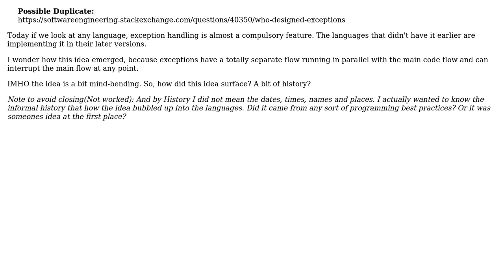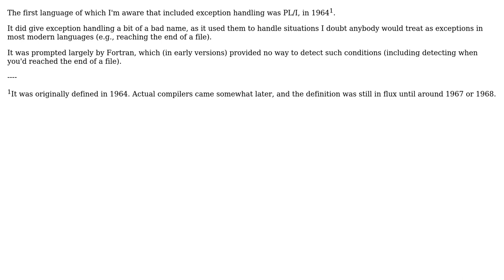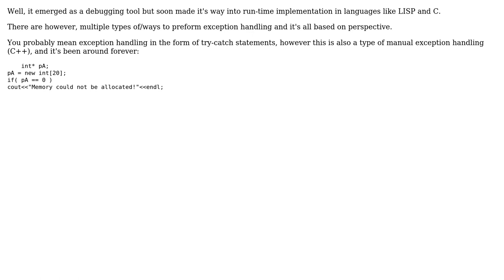Software Engineering: How did the idea of Exception-handling emerge into programming languages?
With thanks & praise to God, and with thanks to the many people who have made this project possible! | Content (except music & images) licensed under CC BY-SA | Music | Images & others | With thanks to user Mike Dunlavey user Jerry Coffin user Gulshan and the Stack Exchange Network Trademarks are property of their respective owners. You are responsible for your own actions.